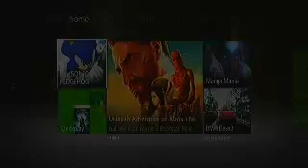SODOMIZE SED SEXILY!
AN MORTL MCFLI SOOTED UP!